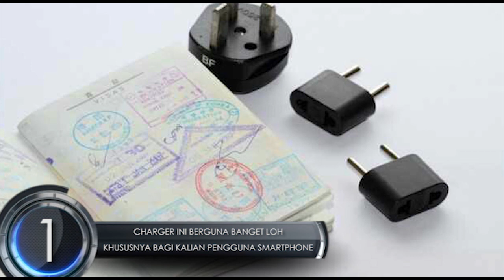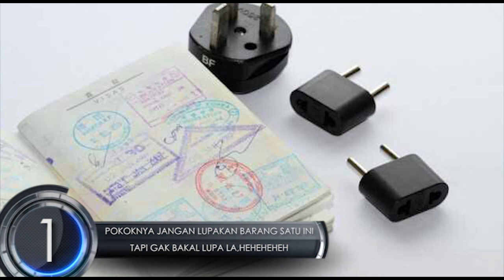3 Barang Ini Sangat Wajib Kamu Bawa Di Saat Mudik Tahun Ini